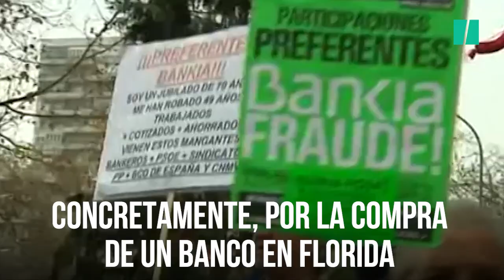Miguel Blesa, en 60 segundos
La vida de Miguel Blesa, resumida en un minuto